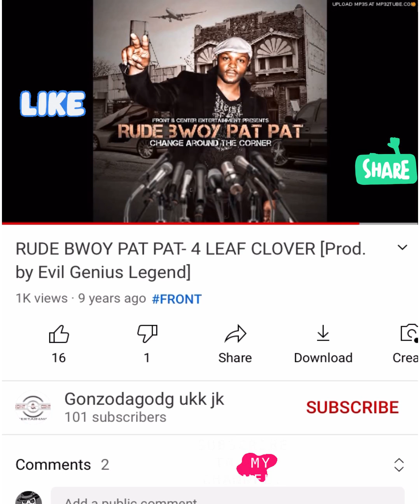Gonzodagodg Ukk jk go subscribe good content and music (Rude Bwoy pat pat)